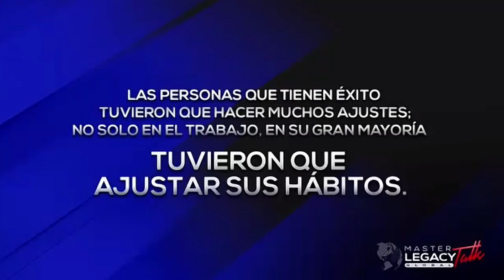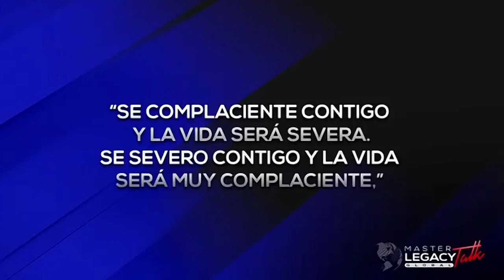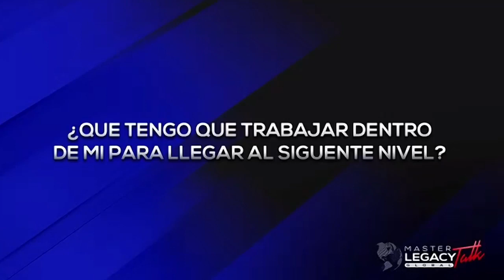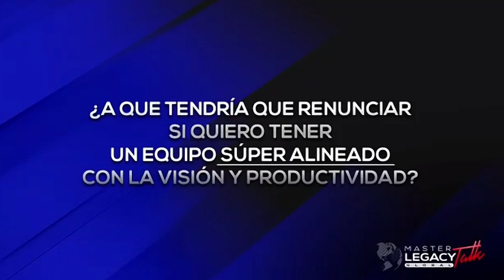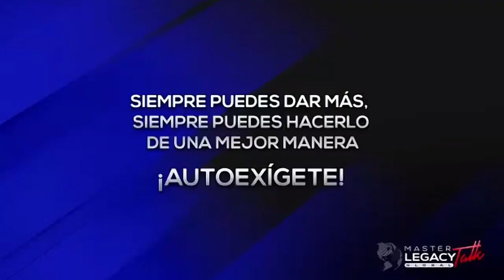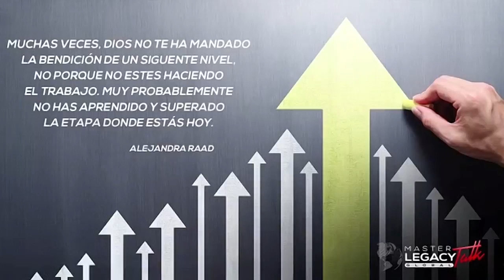Conferencia con Alejandra Raad